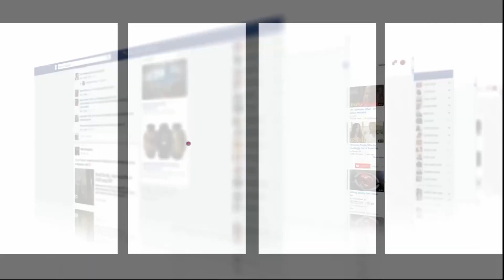المغاربة يحتفلون بالدوحة بعد انتصار أسود الأطلس على بلجيكا فالمونديال:"الركراكي عرف كيفاش يربح"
واجه المنتخب المغربي ضمن منافسات المجموعة السادسة لكأس العالم بقطر خصمه منتخب بلجيكا.